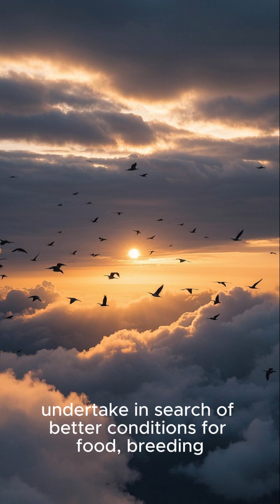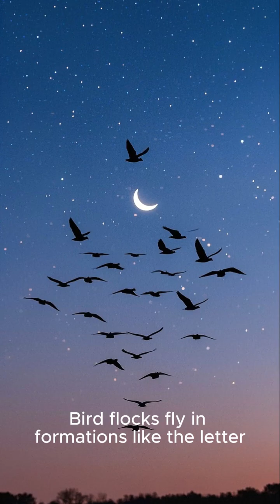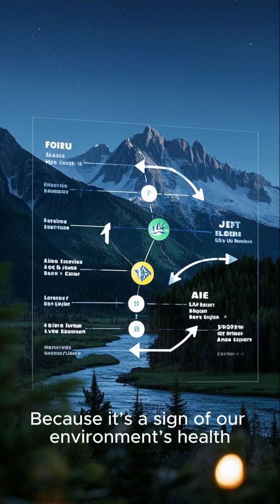"Journey of a Lifetime: How Do Birds Travel Thousands of Kilometers Without a Map?"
🌍✨ Have you ever wondered how birds find their way during migration?
In this video, we take you on a fascinating journey through the skies to uncover the secrets of bird migration — from scorching deserts to icy polar regions! 🐦
Discover how these tiny creatures use the sun, stars, and Earth’s magnetic field to travel thousands of kilometers without a map or compass.

🔍 In this video, you'll learn:

Why do birds migrate?

How do they navigate so accurately?

What dangers do they face along the way?